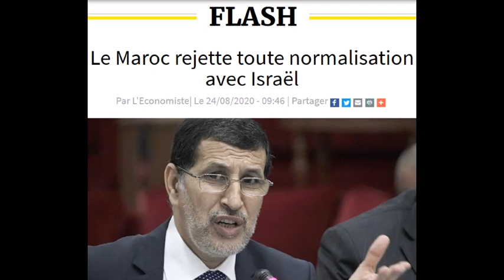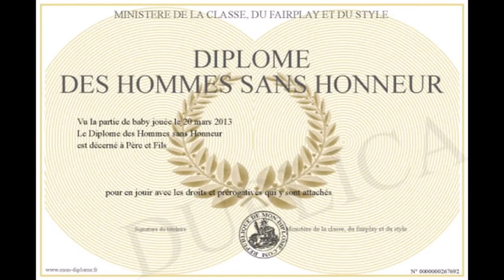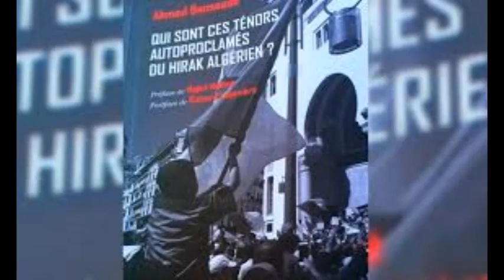Le "rambo" du Maroc vend son peuple